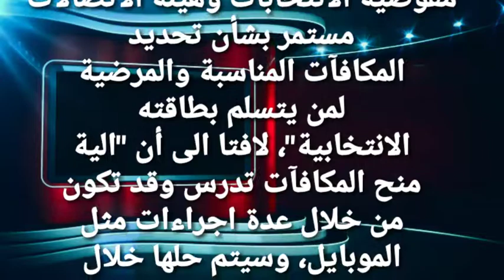ما حقيقة المكافاة والملاكات التدريسية